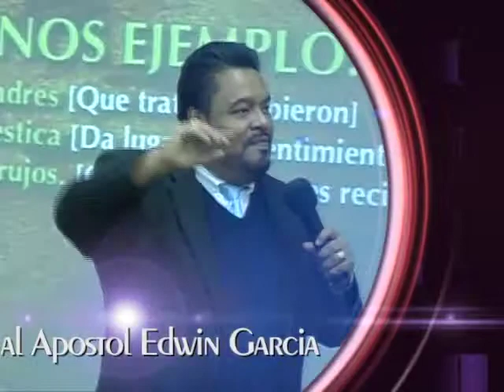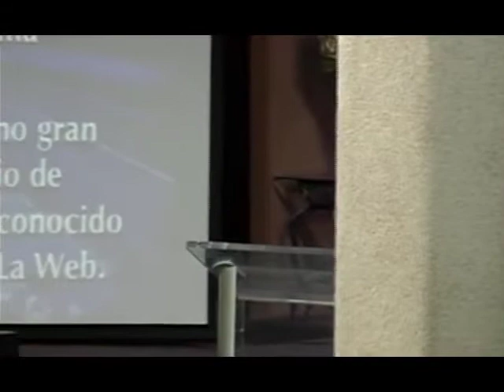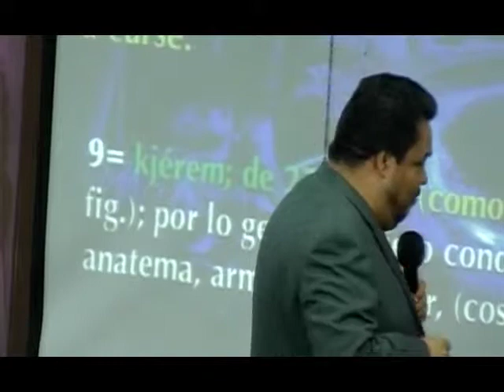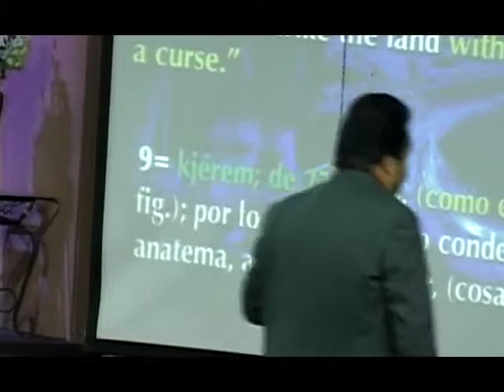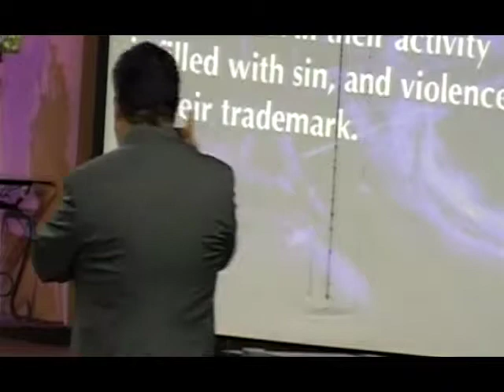Los Peligros De La Generacion Virtual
Iglesia De Cristo Ministerios Roca Eterna